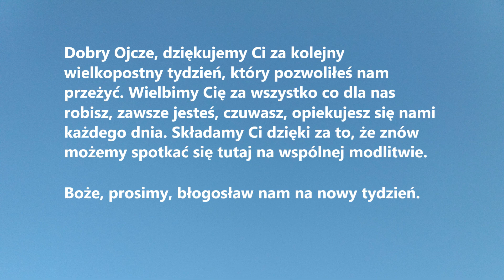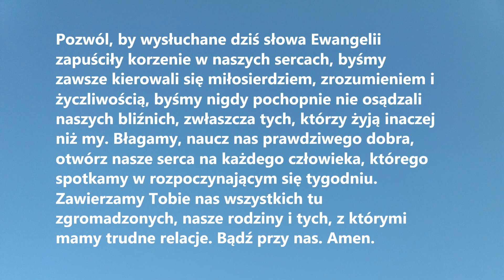SŁOWO NA NOWY TYDZIEŃ odc. 75 (z Ewangelii wg św. Łukasza) | Krótka modlitwa niedzielna z Biblią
SŁOWO NA NOWY TYDZIEŃ tym razem z inspirujacym fragmentem z Ewangelii wg św. Łukasza.

Z Ewangelii wg św. Łukasza:
Nie sądźcie, a nie będziecie sądzeni; nie potępiajcie, a nie będziecie potępieni; odpuszczajcie, a będzie wam odpuszczone. Dawajcie, a będzie wam dane; miarę dobrą, natłoczoną, utrzęsioną i opływającą wsypią w zanadrza wasze. Odmierzą wam bowiem taką miarą, jaką wy mierzycie. (Łk 6, 37-38)

Dobry Ojcze, dziękujemy Ci za kolejny wielkopostny tydzień, który pozwoliłeś nam przeżyć. Wielbimy Cię za wszystko co dla nas robisz, zawsze jesteś, czuwasz, opiekujesz się nami każdego dnia. Składamy Ci dzięki za to, że znów możemy spotkać się tutaj na wspólnej modlitwie.
Boże, prosimy, błogosław nam na nowy tydzień. Pozwól, by wysłuchane dziś słowa Ewangelii zapuściły korzenie w naszych sercach, byśmy zawsze kierowali się miłosierdziem, zrozumieniem i życzliwością, byśmy nigdy pochopnie nie osądzali naszych bliźnich, zwłaszcza tych, którzy żyją inaczej niż my. Błagamy, naucz nas prawdziwego dobra, otwórz nasze serca na każdego człowieka, którego spotkamy w rozpoczynającym się tygodniu. Zawierzamy Tobie nas wszystkich tu zgromadzonych, nasze rodziny i tych, z którymi mamy trudne relacje. Bądź przy nas. Amen.